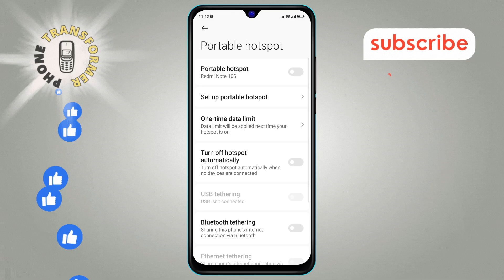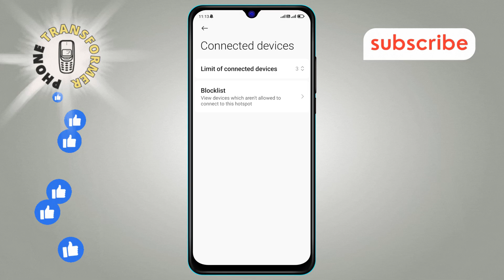How to Set a Limit of Connected Devices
Looking to control the number of devices connected to your network? Learn how to set a limit of connected devices with this quick guide. Managing your connected devices helps improve network performance and security. Follow these easy steps to keep your network running smoothly and efficiently.

- How to limit connected devices on network
- Set maximum number of connected devices
- Manage connected device limits
- Control device connections on network
- Restrict number of devices on WiFi